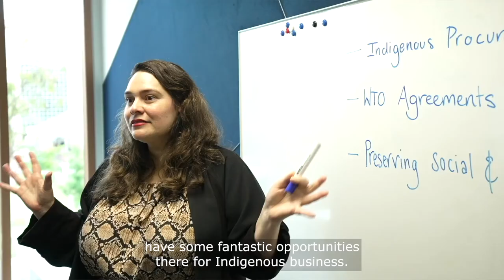Dilkara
Australian Indigenous hair care brand Dilkara is using native botanicals and traditional knowledge to showcase its Indigenous innovation to the world. By sourcing the wealth of native ingredients that have been produced and harvested by traditional land owners for thousands of years, its also including remote communities in its supply chain.

Ingredients like vitamin-C-rich Kakadu plum and anti-inflammatory lemon myrtle are now widely available through Dilkara’s products in the US and Europe. (Domestic version)